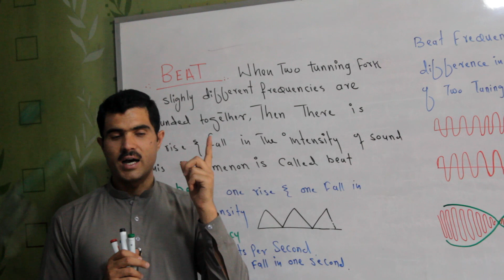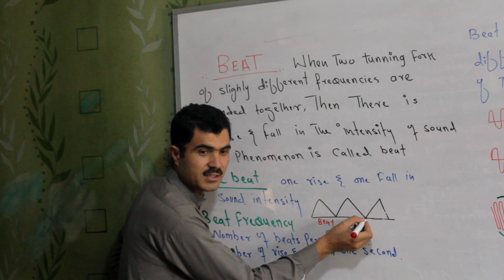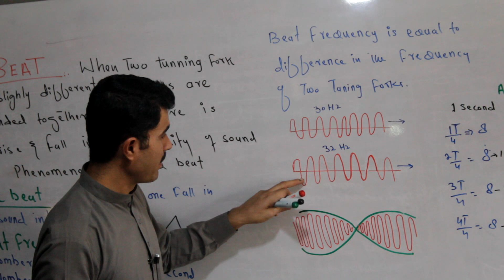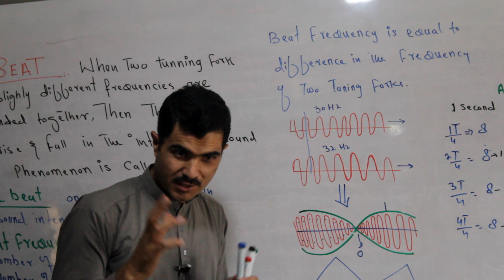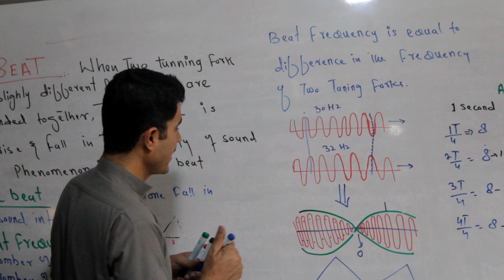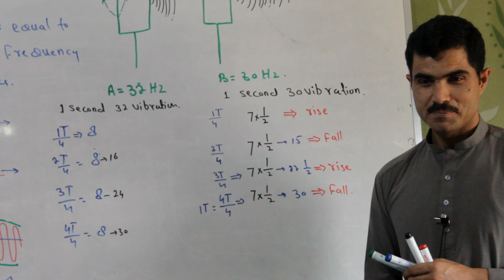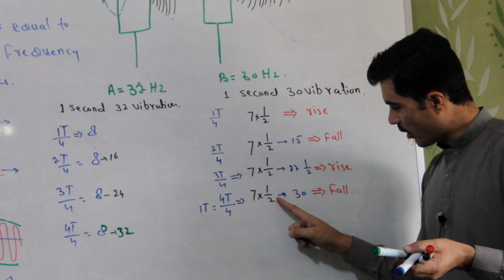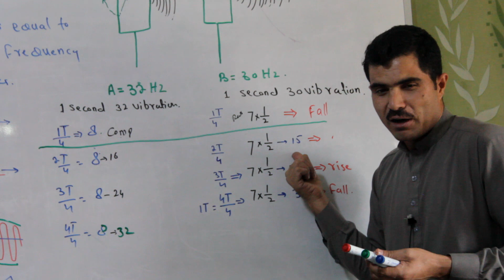Beats conceptual lecture in physics part 1 Urdu Hindi by Dr Hadi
Beats conceptual lecture in physics part 1 Urdu